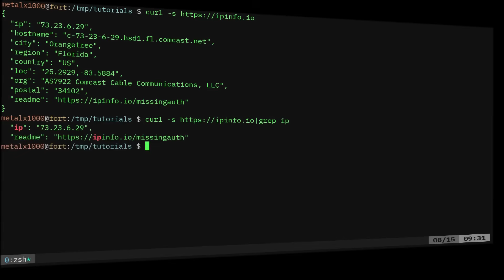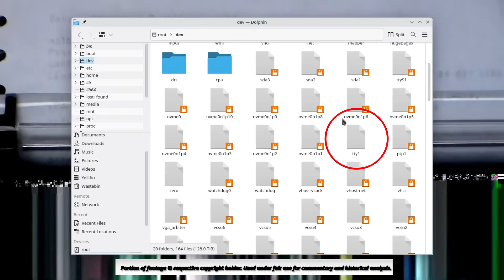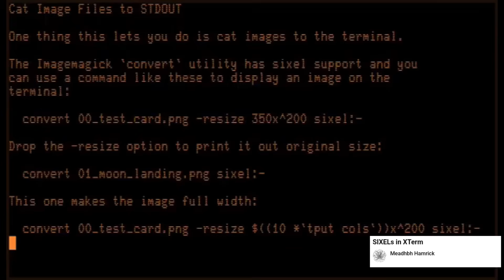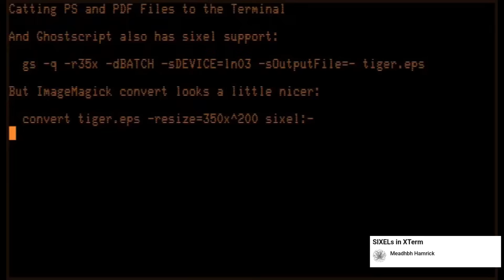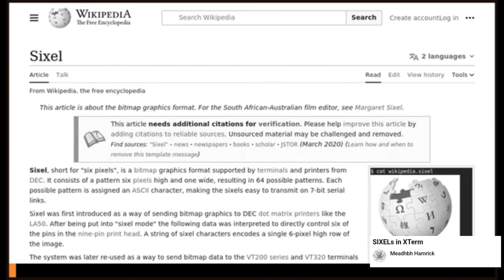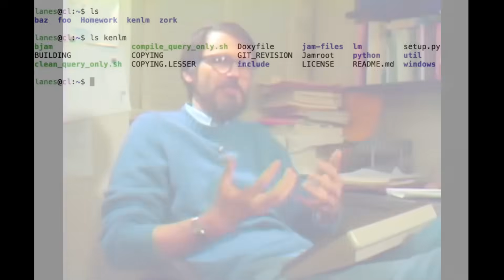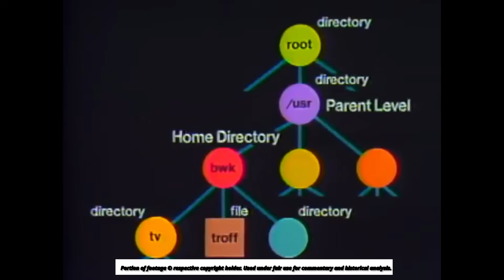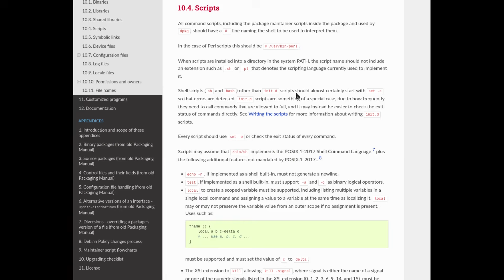TERMINAL FOREVER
Why the terminal is the true soul of Linux and why every real Linux user should embrace it. A passionate manifesto about what makes Linux powerful, from UNIX origins to modern distributions. Are we creating Linux users or just Windows users running Linux?